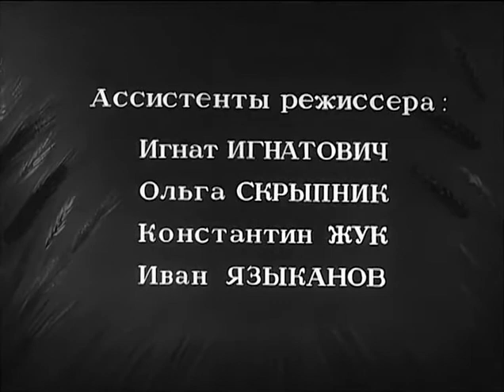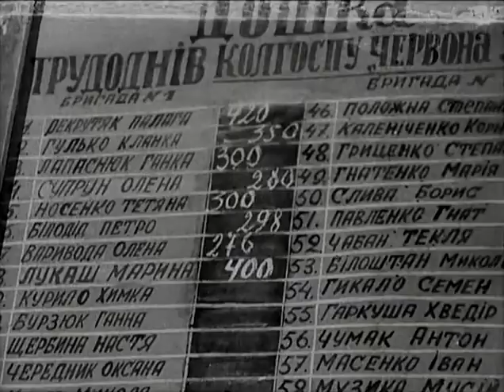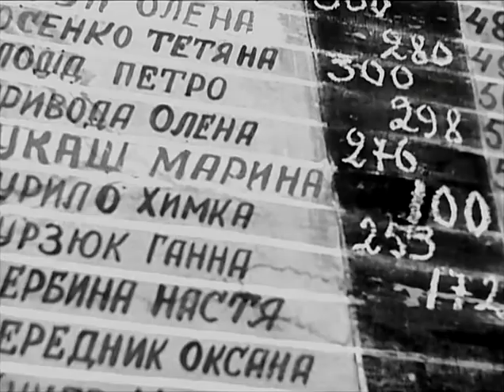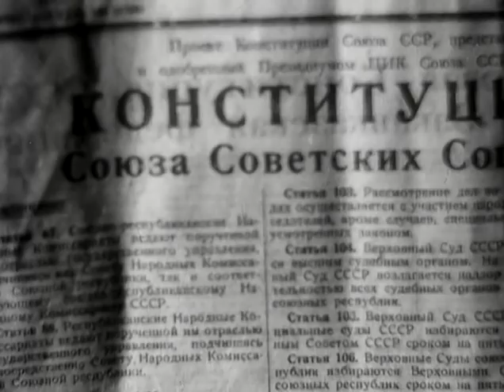Богатая невеста 1937, полная версия фильма